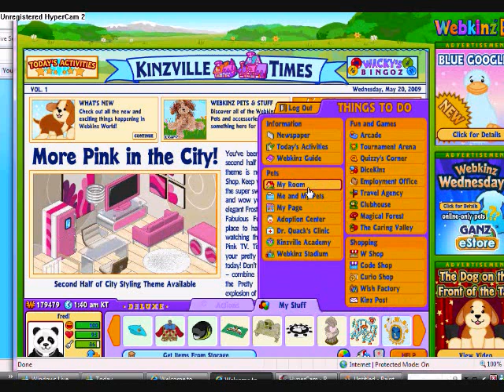trading zummies for zum items